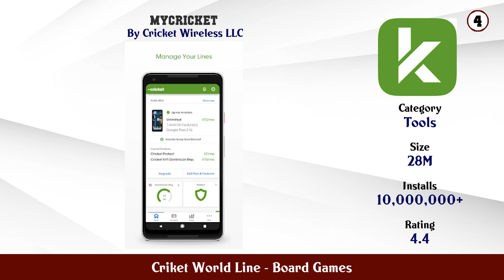Top 10 Criket World Line Android Games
In this video we have listed Top Criket World Line Android Apps. This video is for information and reference purpose only.